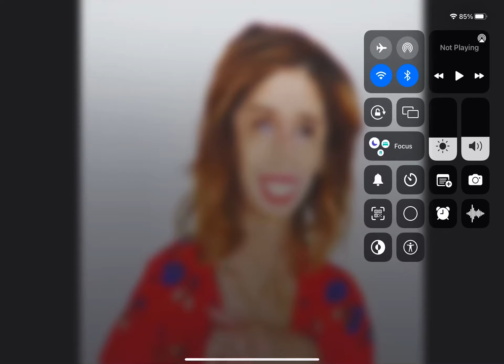This girl Deserves￼ a Apology￼ (❌NOT MINE❌￼